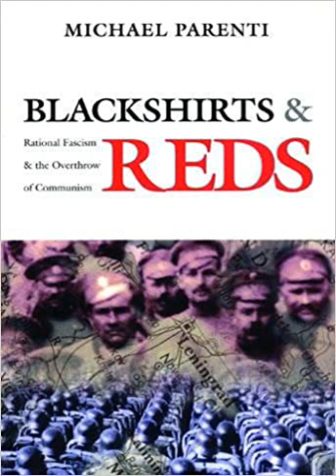Michael Parenti Blackshirts and Reds 46 Some Durable Basics